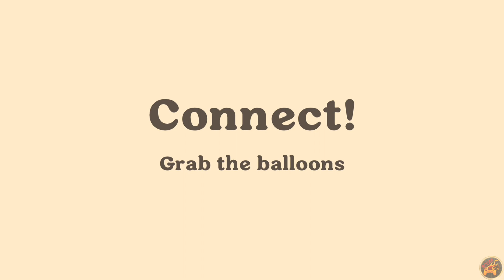Survival in the game Dumb Ways to Die 4 | Part 3 | Gameplay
This video is about the survival in the new game Dumb Ways to Die 4. Walkthrough Part 3. Gameplay.